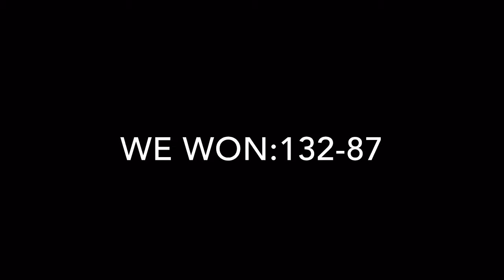Iowa Regional Q10